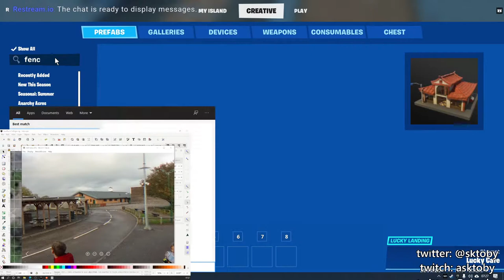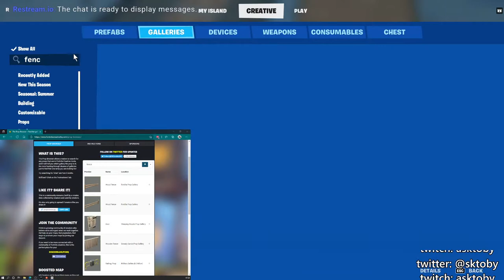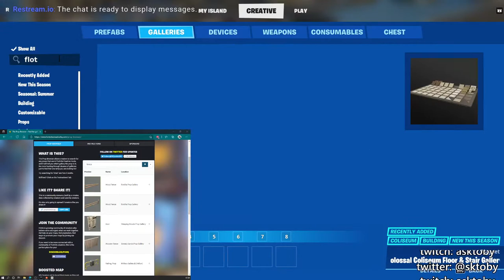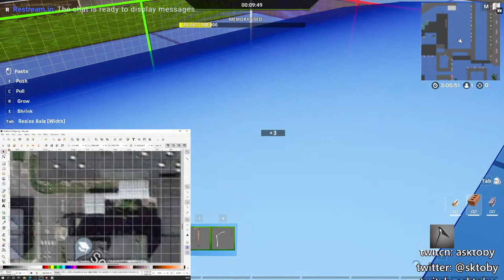Making Southam College in Fortnite